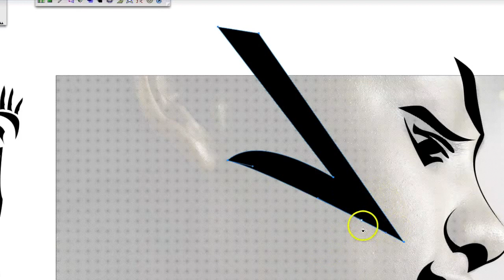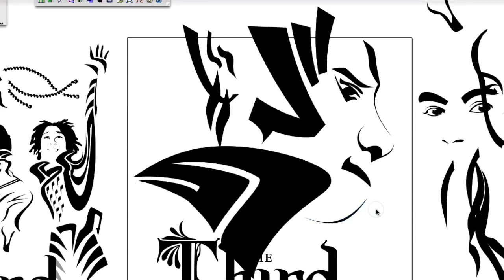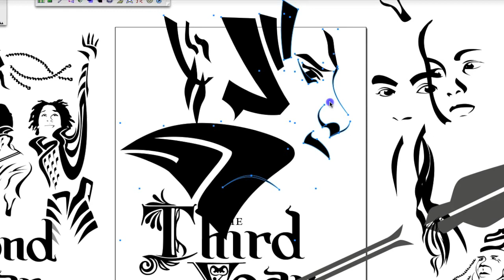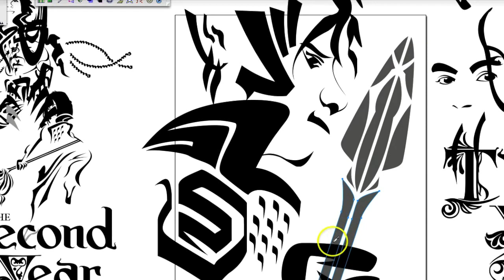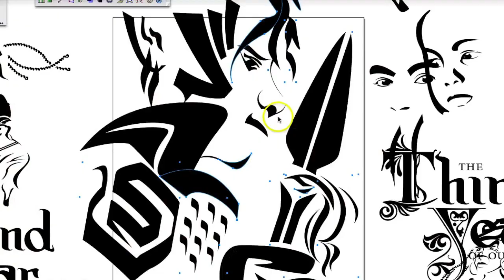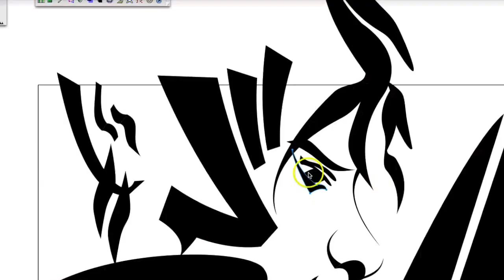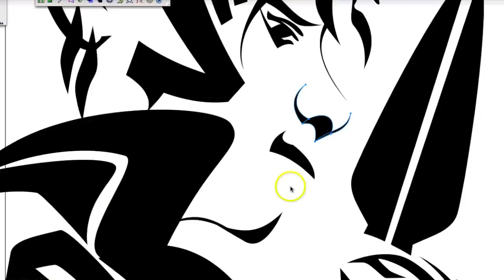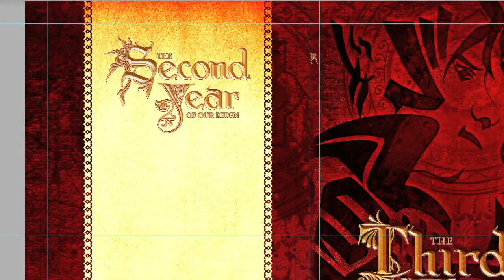Third Year of Our Reign - Cover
Designing the cover for The Third Year of Our Reign, the newest supplement for REIGN, the high-political fantasy RPG by Greg Stolze.